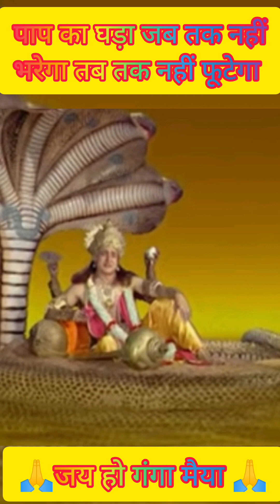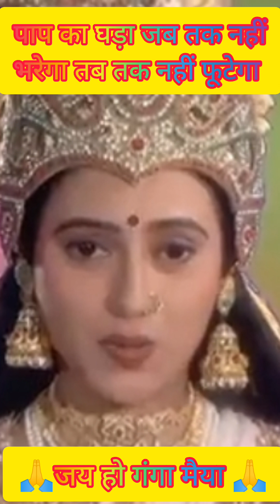पाप का घड़ा जब तक ऊपर तक नहीं भरेगा तब तक नहीं फूटेगा 🥺 🙏 जय मां गंगा 🙏🥺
प्रह्लाद
prahalad ka video
jay ganga maiya
जय हो गंगा मैया
youtube video